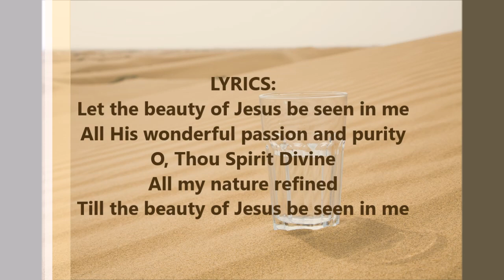LET THE BEAUTY OF JESUS BE SEEN IN ME (Sung in 3 Vocal Parts)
One of the 2017 Theme songs of The Church of Pentecost sung by The Vocal Team of The Voice of Pentecost.